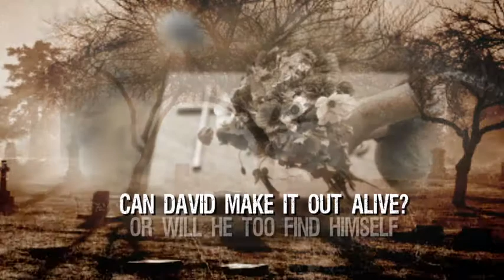The Cooktown Grave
A book trailer for The Cooktown Grave by author Carney Vaughan